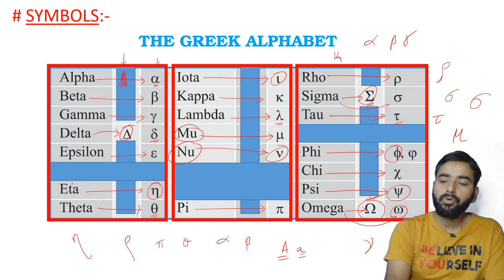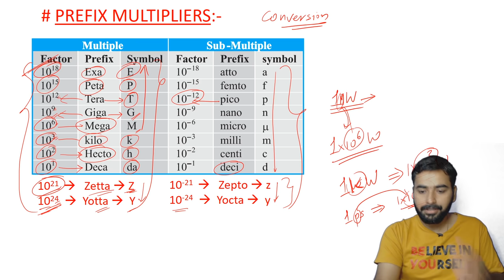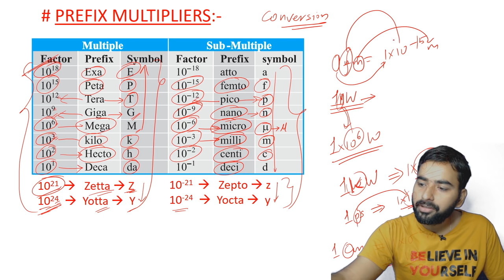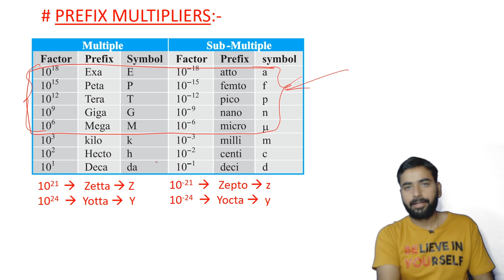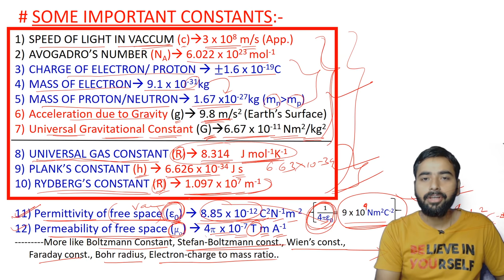BASIC PHYSICS- PART 1 || CLASS 11 SCIENCE- GREEK LETTERS, PREFIX MULTIPLIERS & ALL CONSTANTS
Session Details:
✔️ Class: 11th
✔️ Subject: Science / Physics
✔️ Master Teacher: Sanjiv Pandey Sir
✔️ Session Type: Recorded
✔️ Chapter: NA
✔️ Series Name: NA
✔️ Topic Name: For starting 11th class revision
✔️ Topics to be Covered: basics of 11th class

Session Overview:
In today's session Sanjiv sir will explain the basics of 11th class like greek letters and constants.

We hope that you will enjoy the session. For more amazing lectures and exam preparation, Join Class 11 Batch (Yoddha) in the EduHapApp.

-      EDUHAP - SEEKHO 💚 SE      -
=-=-=-=-=-=-=-=-=-=-=-=-=-=--=-=-=-=AAA